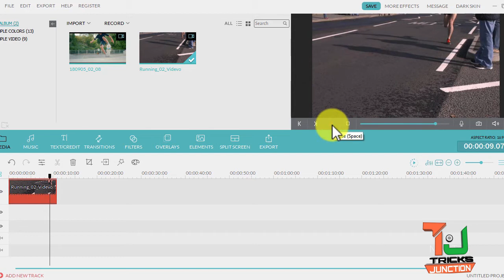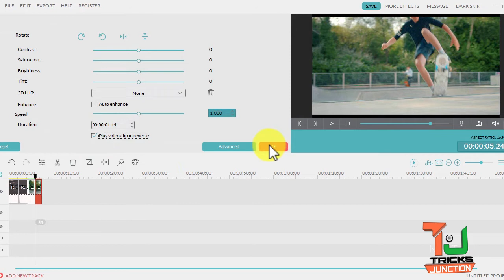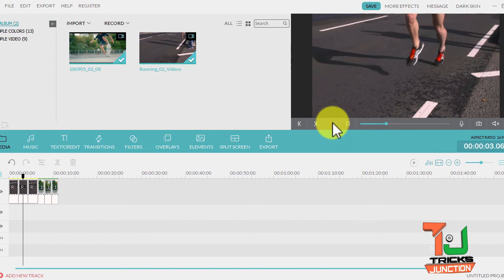WONDERSHARE FILMORA | HOW TO MAKE REVERSE SPEED STUTTER EFFECT | TUTORIAL [HINDI]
➤WONDERSHARE FILMORA,
➤FILMORA,